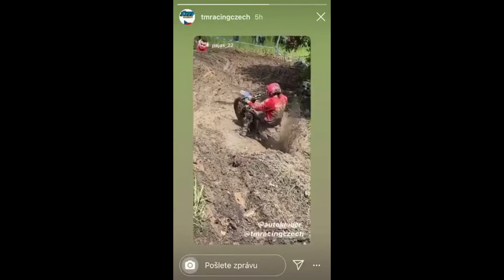BEST OF 2020 ENDURO SEASON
Menší sestřih záběrů z roku 2020.